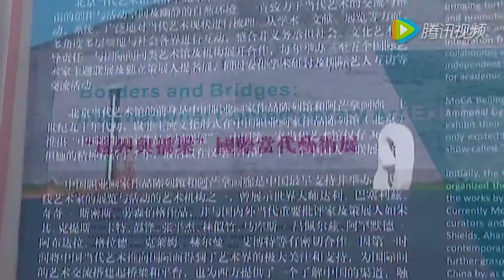"Borders and Bridges" at the Museum of Contemporary Art Beijing | Pashmin Art Consortia | Part 3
"Borders and Bridges"
An International Contemporary Art Exhibition organized by Museum of Contemporary Art Beijing and Pashmin Art Gallery

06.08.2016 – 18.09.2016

While in very ancient life, not society, the land was considered like the air we breathe, that is, without borders, the creation of very early societies and clans slowly and slowly led to creation of borders where each clan had to protect its territory. In modern societies also borders are there to protect each country from the other. However, the creation of Euro zone can also be considered as a new phenomenon where easy dialogue between people within each territory is possible and easy. In this sense, even continents are related to each other and borders are turned into bridges where people and their ideas can walk from one side to the other and meet each other easily.

This exhibition works as this cultural bridge between European artists and Chinese art lovers. The aesthetic creativities of western artists are deconstructed in two senses. First, the creative expression and difference of each artist is visibly seen in his or her section. That is, each artist is separated from the other in his or her techniques and motifs. Second, the viewers live and breathe in a Chinese art space with their own oriental appreciation of art. Accordingly, the borders of aesthetic creativity are deconstructed in two ways and this, in turn, leads to a new creative atmosphere.

The positive aspects of this cooperation is unforeseeable since the extent of public involvement in the field of art, and the fact that this art is exposed to an extremely different taste, will make a new social atmosphere which is substantially formative. The exhibition provides a portrait of a western community to a non-western community and the borderline between self and other becomes less clear and finite. The individual “choice and voice” of each artist is mirrored as an objectified portrait of his or her creativity. In a Romantic sense, each versatile artist turns to be a creator of individual genius, imagination, invention, inspiration and originality and as a whole, the exhibition works as the cultural bridge between “nations of different notions”. Thus, the group exhibition becomes a social phenomenon and opens a new space for the appreciation of contemporary art.